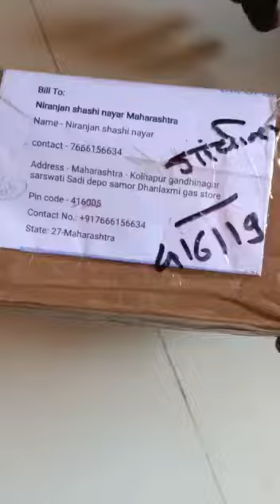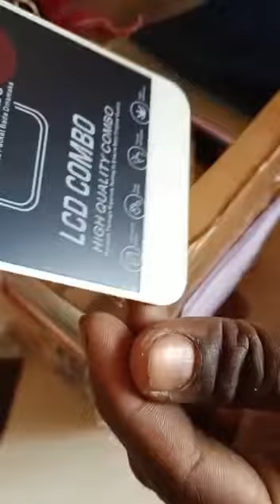(273), MI A1 folder | parcel delivered Maharashtra | DKMOBILEWALA.COM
mi a1 mobile,
Xiaomi Mi A1 Mobile phone,
mi a1 mobile price,
mi a1 mobile cover,
mi a1 mobile battery,
mi a1 mobile display price,
mi a1 mobile back cover,
mi a1 mobile flipkart,

mi a1 mobile specification,
mi a1 mobile battery price,
mi a1 mobile cover for girl,
mi a1 mobile details,
mi a1 mobile charger,
mi a1 mobile price in india,
mi a1 mobile price flipkart,

What is the price of Mi A1?,
How much RAM does Mi A1 have?,
How old is Mi A1?,
What is the price of Mi A1 128 GB?,

Mi A1 launch date,
Mi A1 price 4 64,

Mi A1 Amazon,
Mi A1 Battery,
Mi A1 price in India,

Mi A1 Flipkart,
Mi A1 specifications,
Mi A1 display price,

Mi A1 4 64,
Mi A1 new,
Mi A1 2 32,
Mi A2,
Mi a3,
Mi A1 camera,
Mi A1 display,

Mi A1 EDL Point,

Whatisthe price of Mi A1?

100 दिन का COMPLETE COURSE